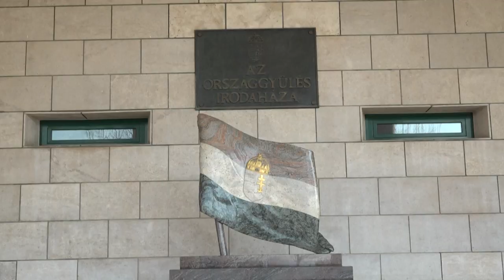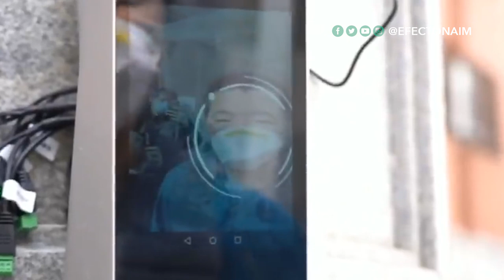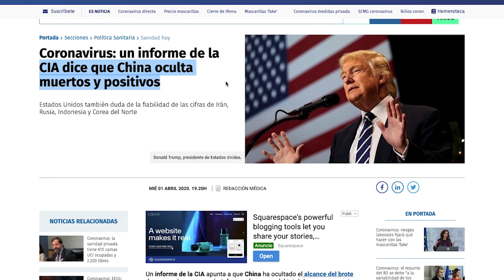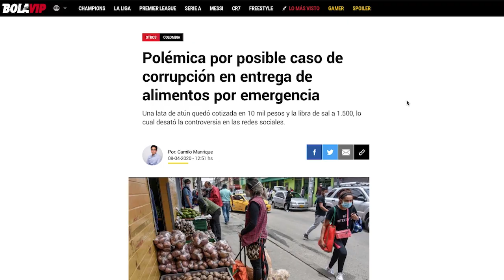Dictadura o Democracia: ¿Qué régimen se enfrenta al COVID-19 con más éxito?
Líderes, tanto de gobiernos autoritarios como democráticos, han dado pasos para acumular más poder bajo el pretexto de que solo así podrán controlar la propagación del coronavirus efectivamente. En Israel, el primer ministro Benjamin Netanyahu declaró un estado de emergencia que hasta le permitió posponer un juicio en su contra. ¿Pero son aquellos gobiernos que tienen mayor dominio sobre sus ciudadanos los que mejor podrán luchar contra el COVID-19?